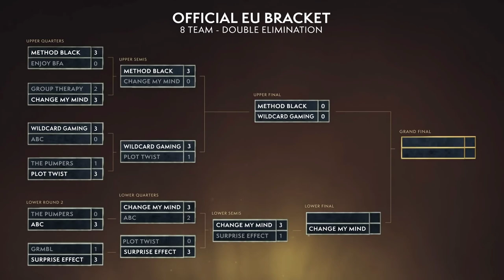WoW Arena EU Spring Cup #6! BFA Championship! Change my Mind vs Surprise Effect